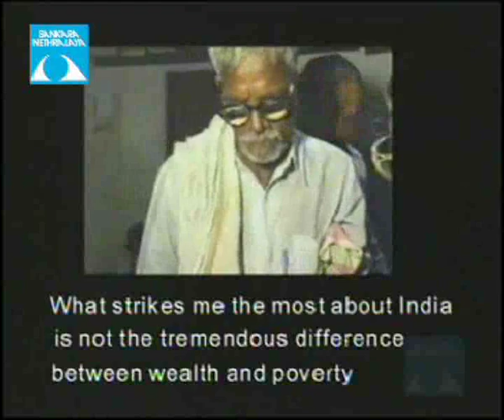Shri Nani A Palkhivala